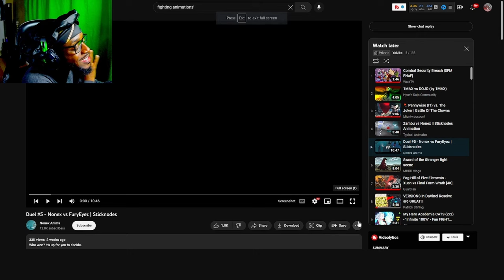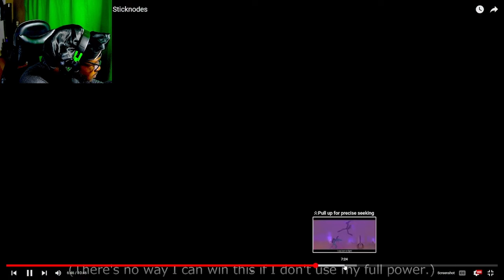NONEX IS A MENACE!!! |Nonex vs FuryEyez | Sticknodes | (React)